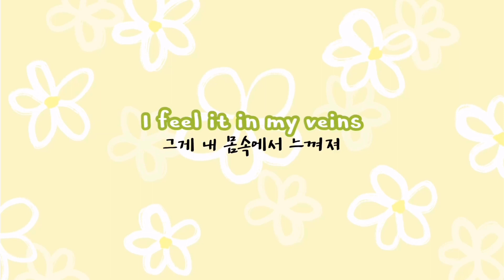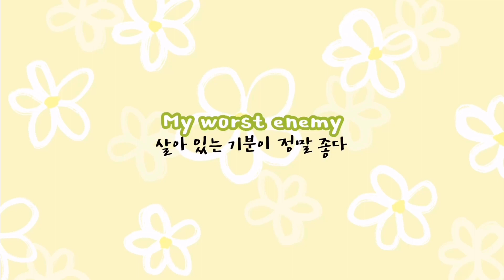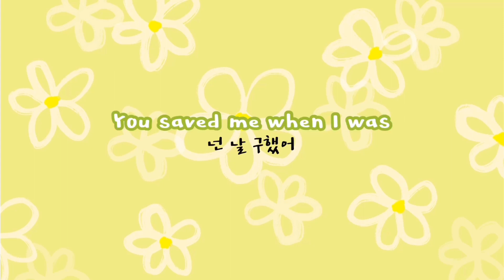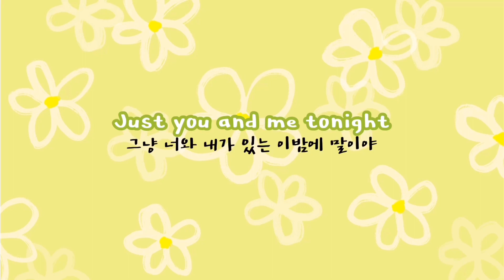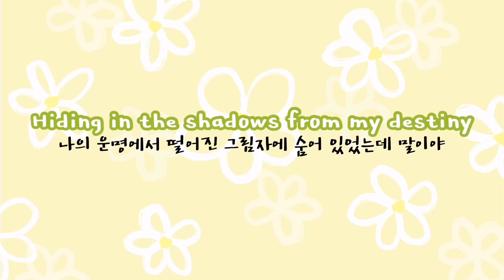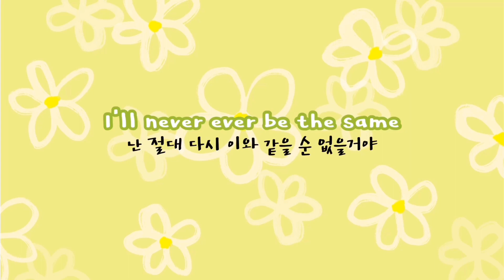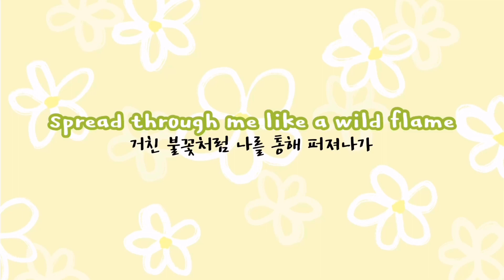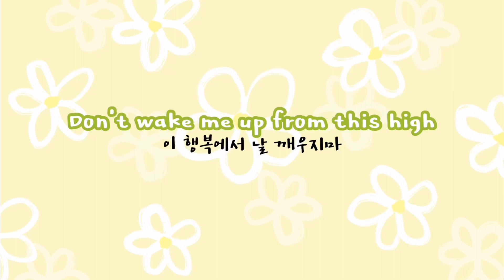[가사해석,lyrics] 베베렉사 Bebe Rexha - beautiful life 1시간 1hour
불펌 금지
Don't use my video without permission